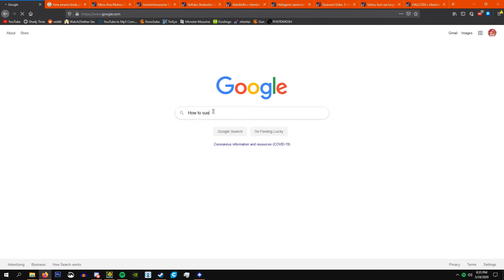Fairydust - Superpizzaluigi (Hard Demon) | Geometry Dash #3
Howdy, nothing too special but it wasnt on my channel and its a really fun NC level. I definitely recommend!

Demon Rating - Hard Demon
Personal Rating - Medium Demon 90/100